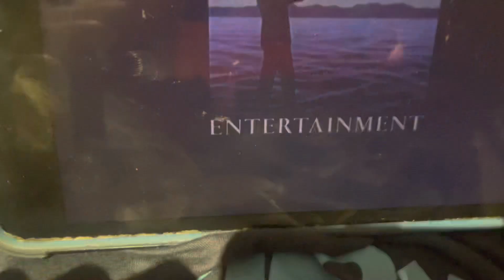Wanted Foxtel Movies Action Intro